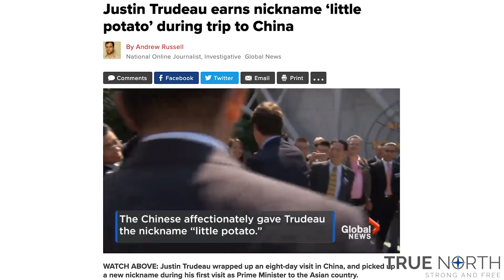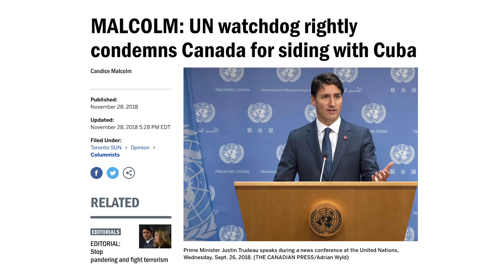"Canada is back!" 🙃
It's been almost four years since Justin Trudeau declared "Canada is back". Since then, he's embarrassed Canadians time and time again on the world stage.

What do you think has been Justin Trudeau's worse international blunder?